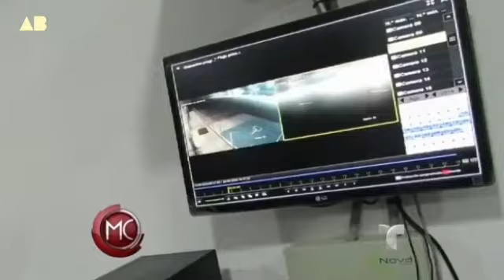Little Grey type Light Being sightings - TV News - Lima, Peru | 👽 @ATABOY20 - alien channel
Intro: @SILKYnSWEETIE

Details and information:
Little Grey type Light Being sightings - TV News | 👽  @ATABOY 2.0   - alien channel